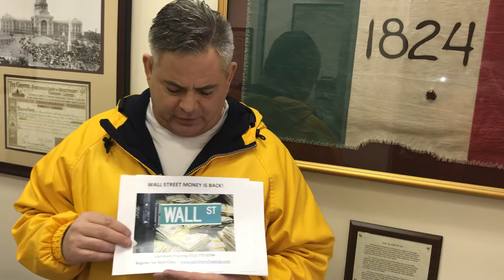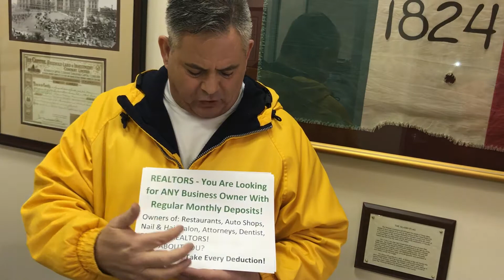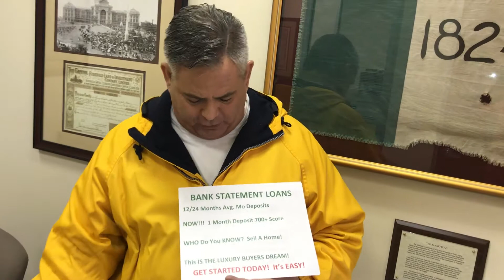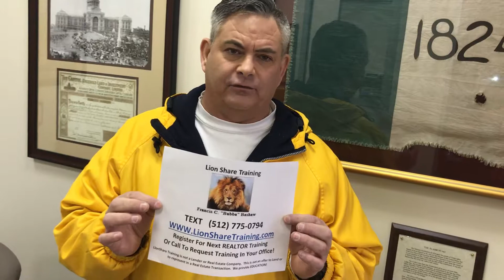December 7, 2017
Bank Statement Loans